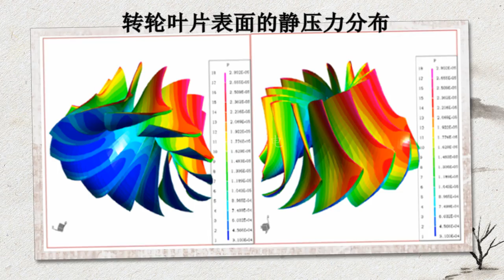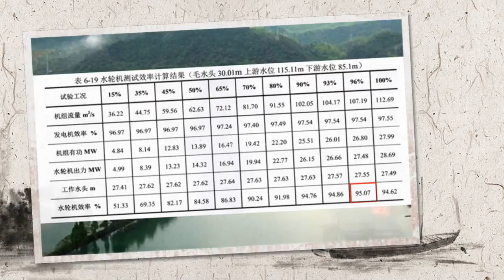Francis Turbine Runner,Turbine unit,Power Station,Hydroelectric,Shenyang Getai Hydropower CO.,Ltd.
Tittle:International Marketer Manager &Project Manager
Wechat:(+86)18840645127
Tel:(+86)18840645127